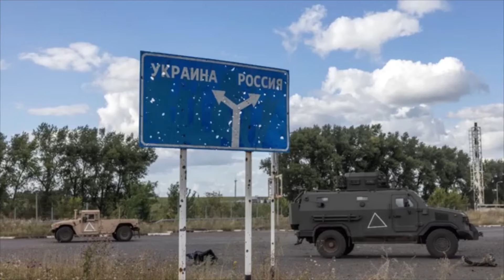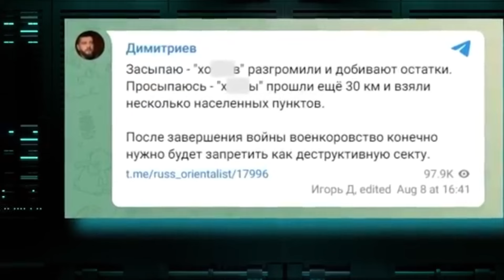«СПАСИБО НАШЕМУ ЗАВОЕВАТЕЛЮ ЗА ПРОВАЛ!»